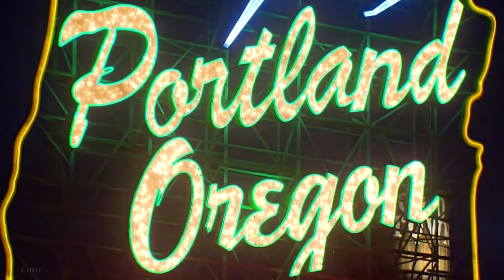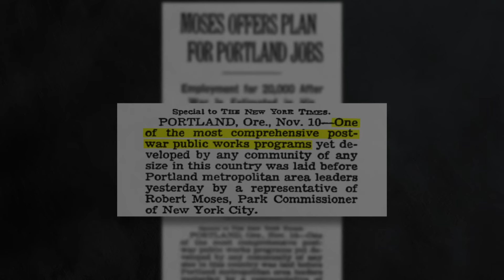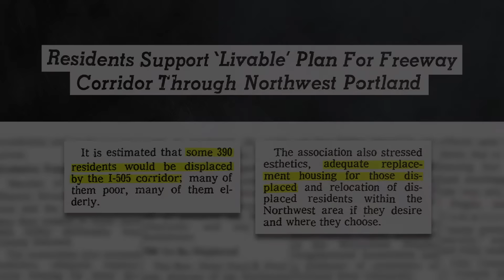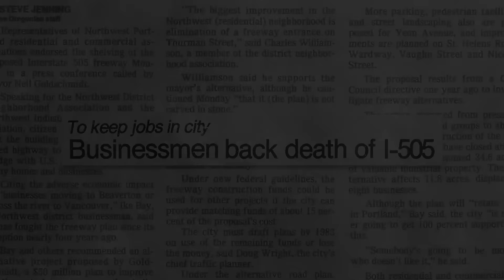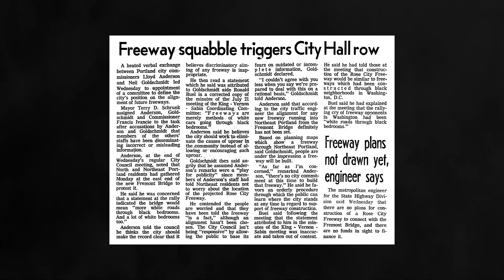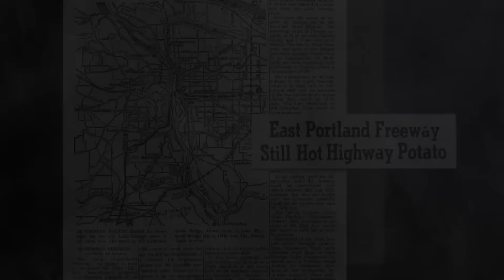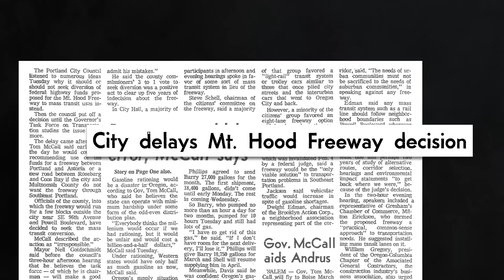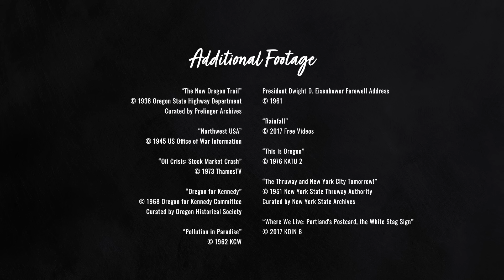Remnants of Portland's Unbuilt Freeways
Portland, Oregon's freeway network is only a fraction of what was originally planned. This documentary takes a look at three proposed freeways that were nearly built, the neighborhood revolts that led to their cancellation, and remnants of these projects that are still visible today.

Chapters:
0:00 - Intro
1:26 - Historical Context
5:56 - The Industrial Freeway
10:36 - The Rose City Freeway
15:38 - The Mount Hood Freeway
22:00 - Epilogue
23:19 - Credits